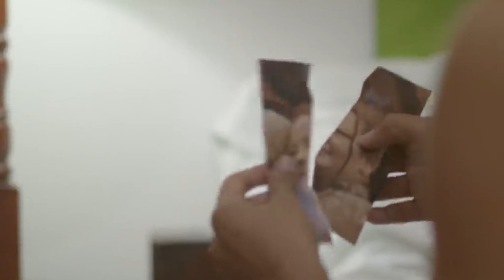Con el Master Rafu Warner TOP 5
El Cheff de la Salsa nos cuenta brevemente su top five con sus éxitos